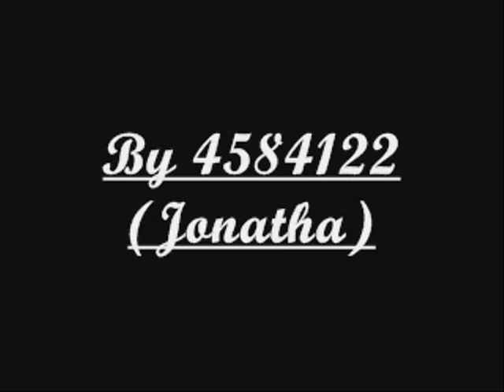Agrezzior - Hammer of combat (Agrezzior and autodafeh)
Hammer of combat (Agrezzior and autodafeh)
Artista: Agrezzior
Album: Domination
Faixa: 12
Ano: 2010